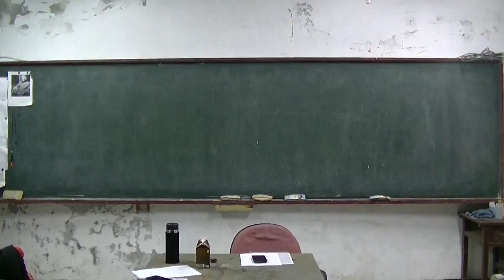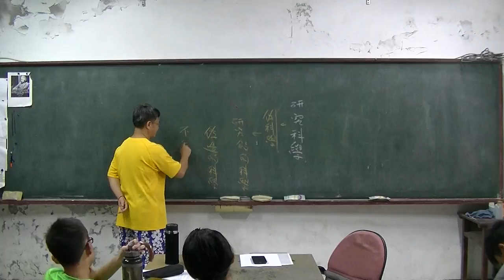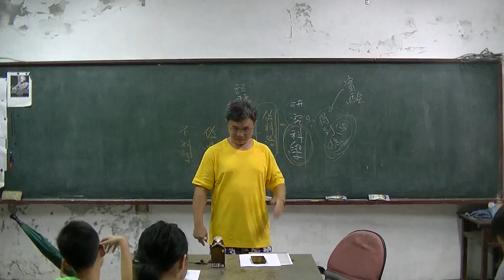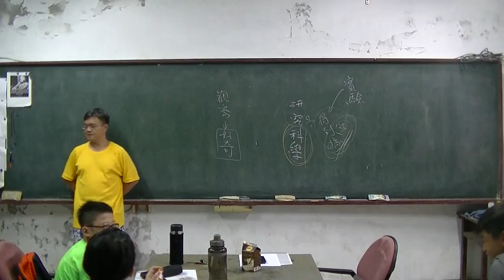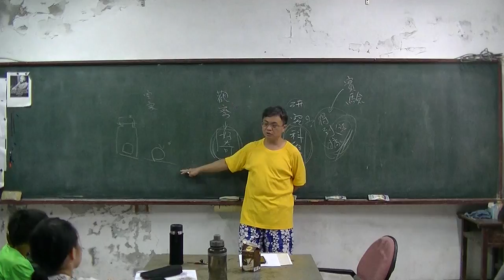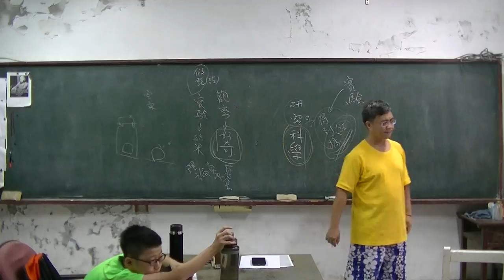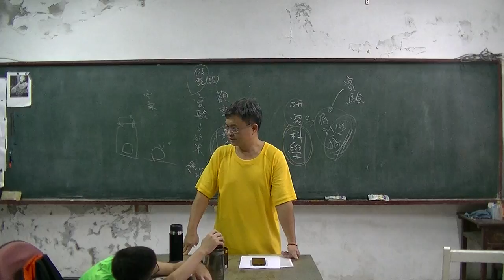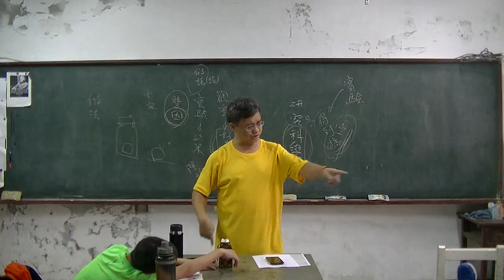國中生物-研究科學的方法-20160905